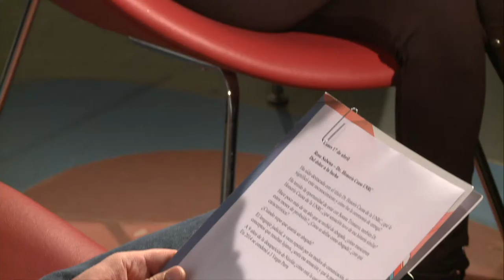NEXOS - Entrevista a Rosa Sabena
Compartimos la entrevista a la Dr. Honoris Causa de la Universidad Nacional de Río Cuarto, Rosa Sabena.

Facebook.com/uniriotv
Twitter.com/uniriotv
Instagram.com/uniriotv
Web - uniriotv.unrc.edu.ar
o envianos un email a
UniRio TV
Universidad Nacional de Río Cuarto
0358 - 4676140